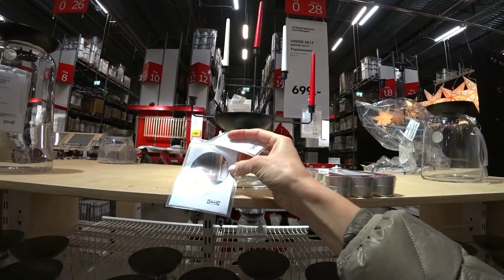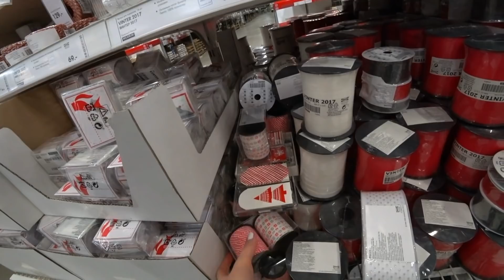ИКЕА🎄 НОВЫЙ ГОД 2018❤ НОВИНКИ НОЯБРЬ IKEA❤ТИП ТОП ТВ